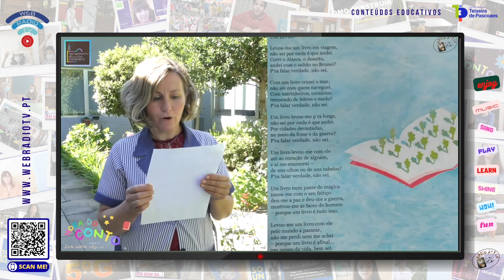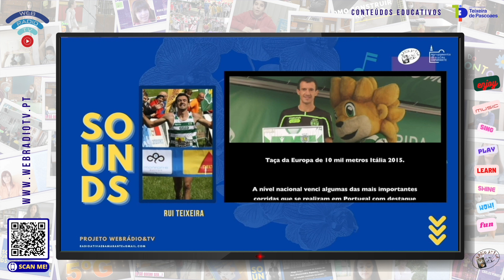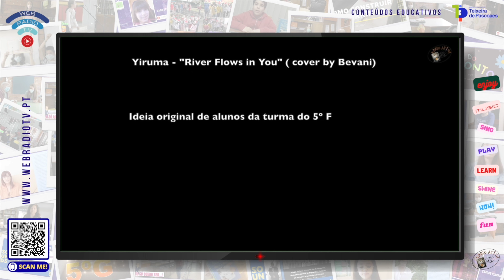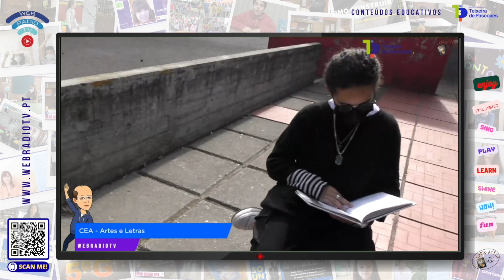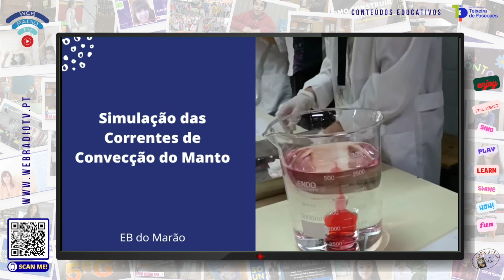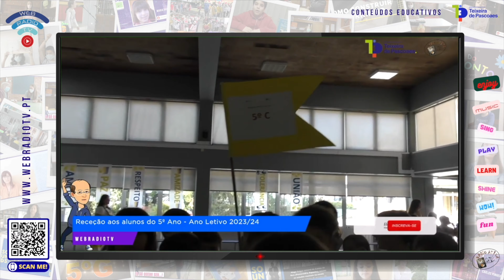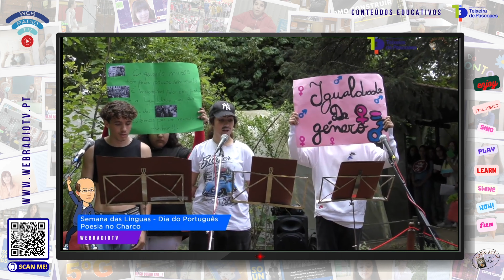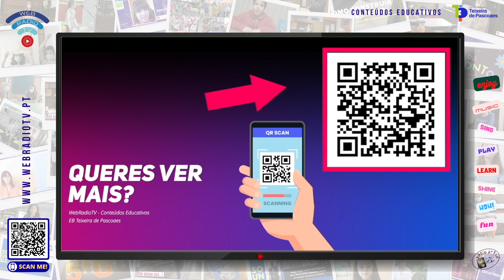WRTV BEST OF WᴇʙRᴀᴅɪᴏTV EB23 AɢʀᴜᴘᴀᴍᴇɴᴛᴏEsᴄᴏʟᴀs TᴇɪxᴇɪʀᴀPᴀsᴄᴏᴀᴇs Resumo 20/23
🔴    Projeto WᴇʙRᴀᴅɪᴏTV 🔴

Fica atent@ 😉